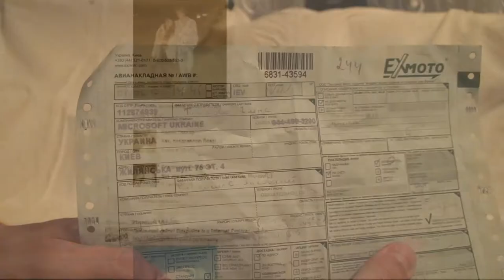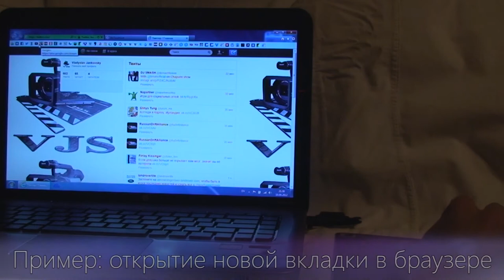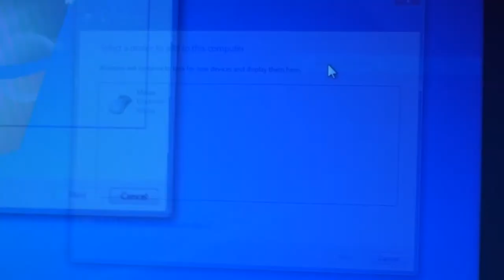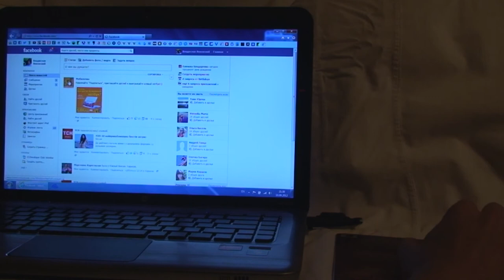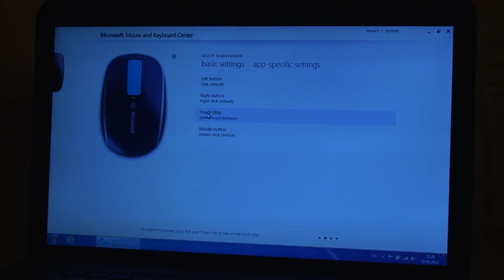Видеообзор беспроводной мышки Microsoft Sculpt Touch Mouse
Моя первая попытка сделать профессиональный видеообзор.
Компания Майкрософт Украина устроила розыгрыш новенькой, недавно анонсированной Sculpt Touch Mouse. Я стал счастливым победителем розыгрыша. Вот, снял обзор на это чудесное устройство.